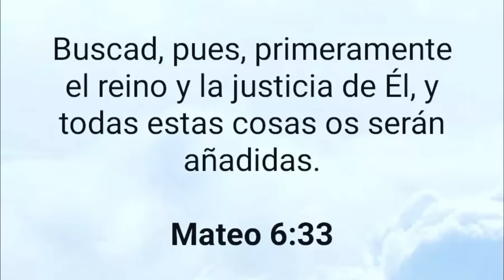Juan Soto Toma Venganza De Los Phillies Con Este Doblete Remolcador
juan soto toma venganza de los phillies